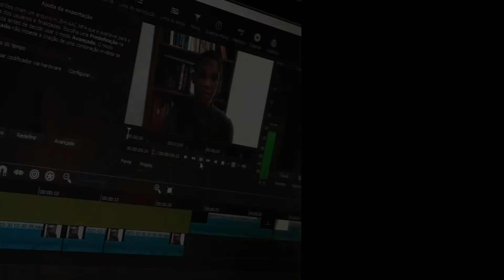Os 7 Conselhos Que Irão DESFODER A Vida De QUALQUER Homem | Conde de Monte Cristo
⚜️ Você sabia que temos uma plataforma de ensino reunindo o melhor do desenvolvimento pessoal masculino e uma comunidade ativa com centenas de membros interagindo? Entre e faça parte. Seja aluno e entre para o Conselho

⚜️ Deseja encontrar o seu propósito e encontrar sentido em tudo o que faz? Conheça as aulas de nosso curso Vocação e através deste conhecimento dê significado a sua vida.

• A História da Virilidade ➽
• O Código dos Homens ➽
• Disciplina é Liberdade ➽
• Responsabilidade Extrema ➽
• Hábitos Atômicos ➽
• A Coragem de Não Agradar ➽
• A Arte de Fazer Acontencer➽
• Como Fazer Amigos E Influenciar Pessoas ➽
• A Educação Da Vontade ➽
• A Vida Intelectual ➽
• Como Ler Livros ➽
• Como Estudar E Como Aprender ➽
• O Ego É o Seu Inimigo ➽
• A Arte De Viver Melhor ➽

🎥 Ferramentas De Estudo:
• Kindle 10a. geração ➽
• Caderno Preto Minimalista ➽
• Bloco Notas Rápidas ➽

🎥 Equipamentos que uso:
• Webcam Logitech C920
• Microfone Fifine K669B
• Microfone lapela ECMLV1
• Monitor LG 24ML600M
• Ring Light 6 Polegadas 36
• HD Externo 1TB USB 3.0 Seagate
• Braço Articulado
• Bastão De Luz Brastoy

★ Vitrine Completa de indicações

00:00 - Conheça O Conde de Monte Cristo
01:30 - Passo desfodedor 1
04:32 - Passo desfodedor 2
05:50 - Passo desfodedor 3
07:06 - Passo desfodedor 4
08:45 - Passo desfodedor 5
10:12 - Passo desfodedor 6
11:14 - Passo desfodedor 7

Sobre o canal:
Bem-vindo ao Projeto Conselho, espaço de desenvolvimento pessoal masculino e inteligência emocional com o intuito de te ajudar a se tornar um homem melhor. Esse é o meu maior objetivo.